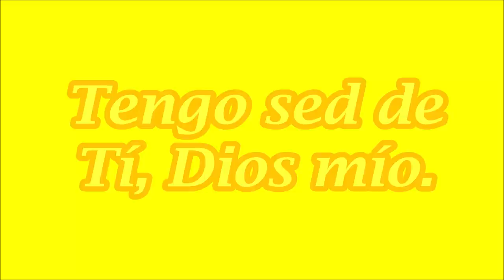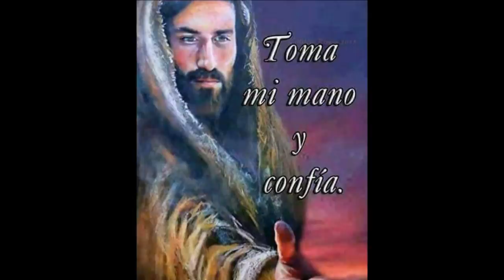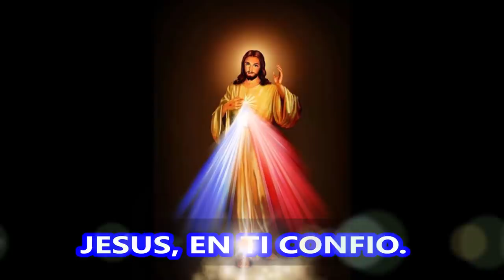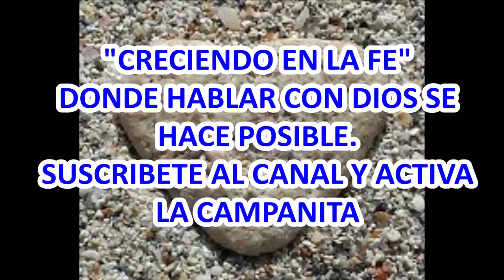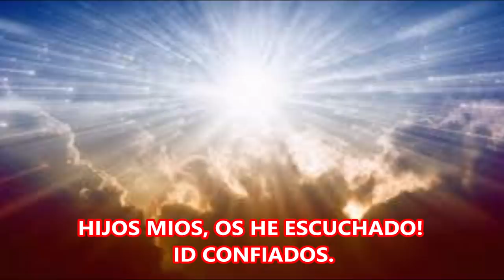ORACIÓN DE LA MAÑANA PARA DECIR AL SEÑOR TENGO SED DE TI DIOS MÍO.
Oración de la mañana, para pedir a Dios de esa agua que calma la sed para siempre.
Cuando decimos creer en Dios, entonces creemos que somos su obra y que hemos sido creados en semejanza a Él. También creemos en la insondable misericordia de Dios y su gran amor por nosotros. Por eso es que al comenzar cada nuevo día, nuestras primeras palabras deben ser con ese Padre Eterno que desde los Cielos nos mantiene la vida y nos da las fuerzas y la ayuda Divina para perseverar en este camino terrenal, hasta que un dia podamos alcanzar un lugar allá en la Gloria Eterna, prometida por nuestra Salvador Jesucristo. Pidamos a Dios con fe, porque según sea nuestra Fe, así serán las cosas que nos sucederán. Todo es posible para quien tiene fe.